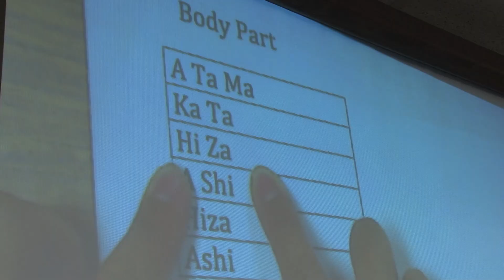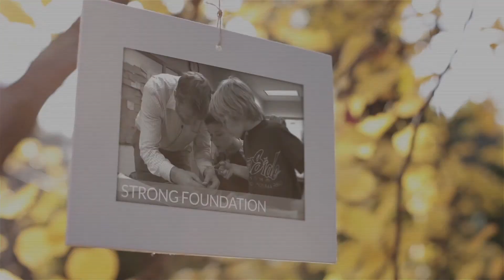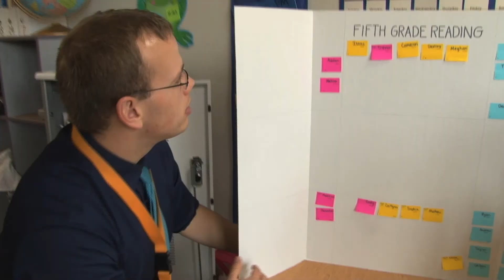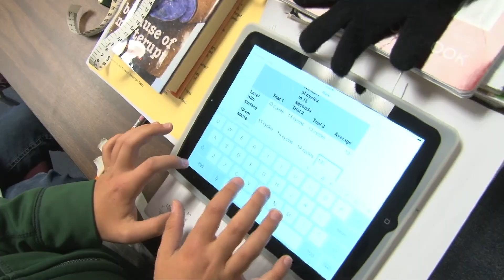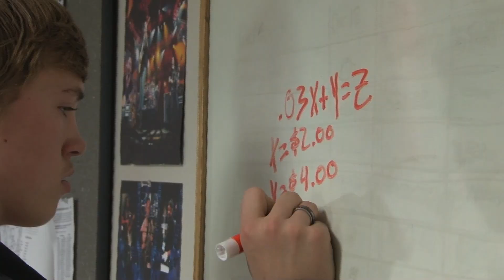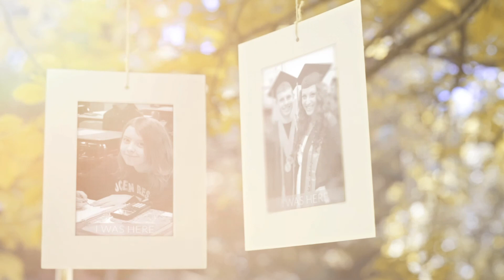Washougal District Video: We Only Have a Short Time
Find out how the Washougal School District is making every day count with a well-rounded education.